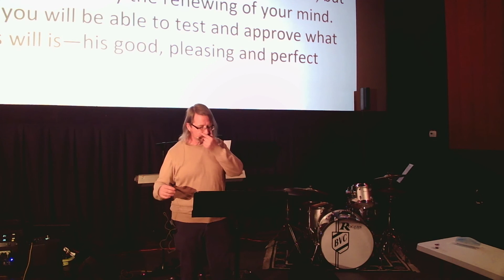What's Your Side of the Stage - May 02, 2021